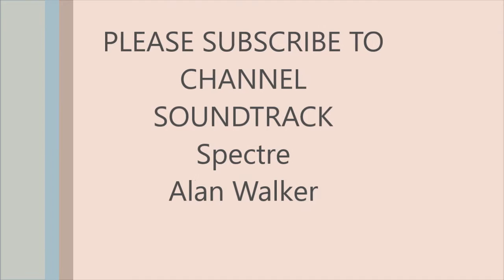Robotic Welding Arm Project By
Used Arduino Nano
2pcs 9g Servo Motors
Relay to reverse motor direction
Motors use a pulley to move the arm.